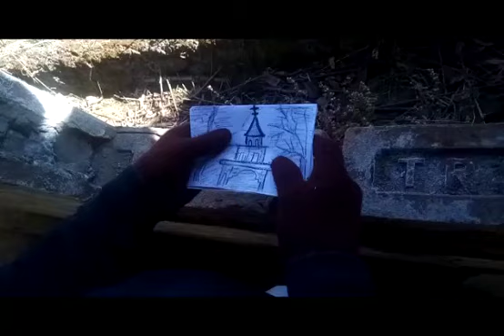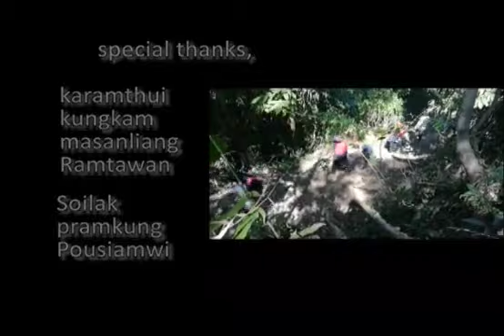Liangmai Alan walker...